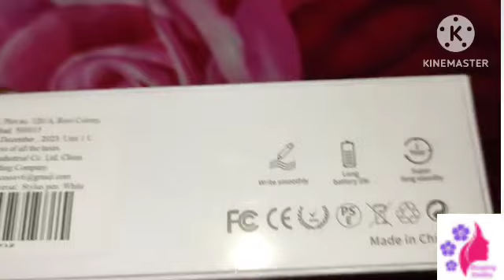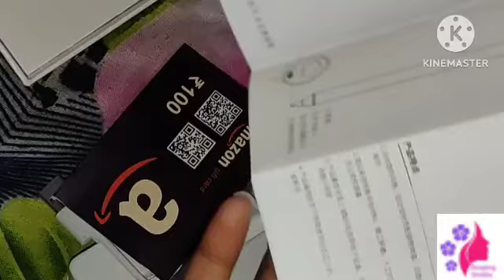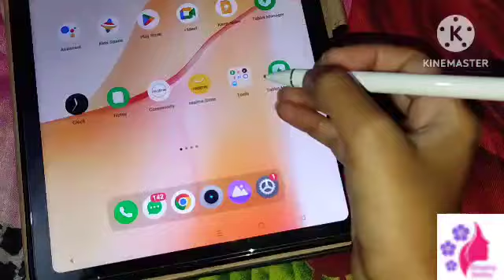SEIBEN Universal Stylus Pen | Honest Review | Realme Pad 2 | Best stylus for android tablet